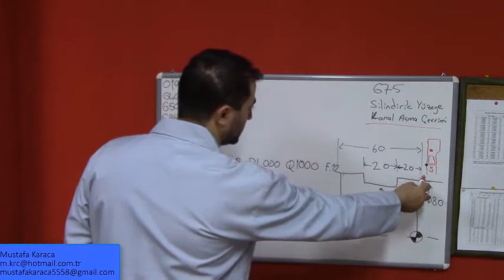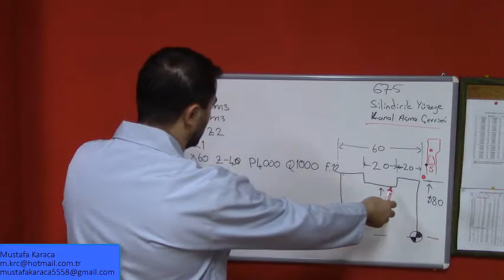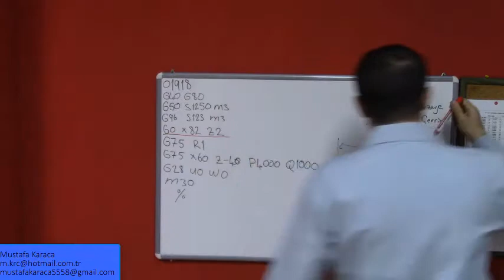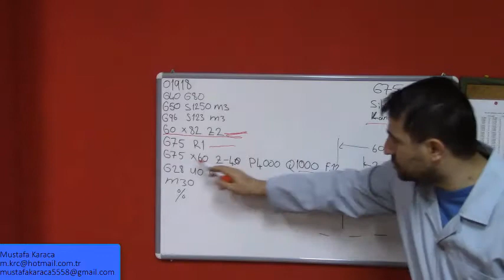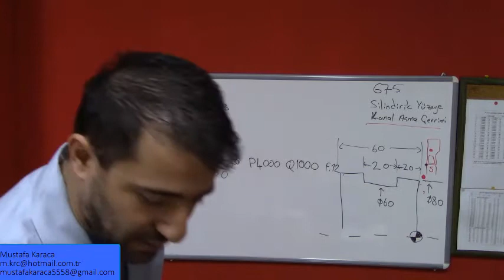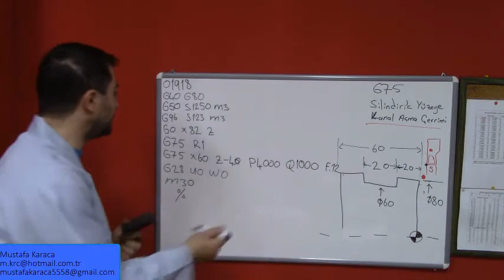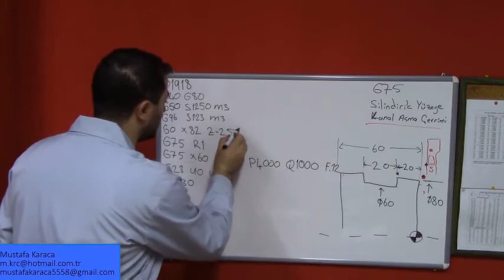G75 Çevriminde Sık Yapılan Hatalar ve Sorun Giderme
Cnc torna programla eğitim setimizden bir videodur. Kanalımızdaki bütün eğitim setlerini 25 tl izleyebilirsiniz. Üstelik ilk ay 12.5 tl. Daha sonra katıl butonundan elmas üyelik yapmanız gerekiyor. Üyelik yaptıktan sonra artık bütün eğitim setlerini izleyebilirsiniz.

g73 çevrimi nedir g73 çevrimi freze cnc torna g73 çevrimi g94 alın tornalama çevrimi g71 program yazma g72 alın tornalama çevrimi g73 g73 profil tornalama çevrimi g94 alın tornalama çevrimi
g71 program yazma cnc program yazma g72 alın tornalama çevrimi g code cnc cnc torna g71 çevrimi örnek cnc programlama cnc ders fanuc cnc programlama cnc torna program yazma g71
cnc torna fanuc program yazma cnc program yazma dersleri

Katıl Özel Eğitim Seti Linkleri:
TEKNİK RESİM OKUMA EĞİTİM SETİ: shorturl.at/dFMX6
MASTERCAM EĞİTİM SETİ: shorturl.at/tEFGN
POWERMİLL EĞİTİM SETİ: shorturl.at/BEFM3